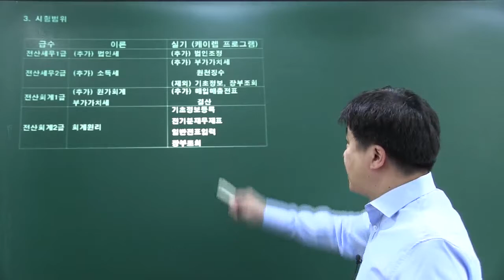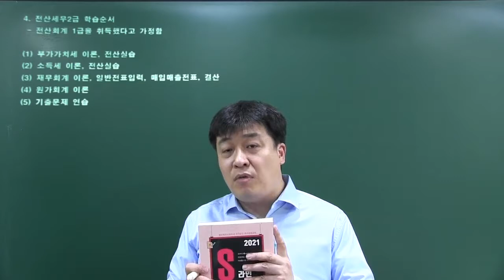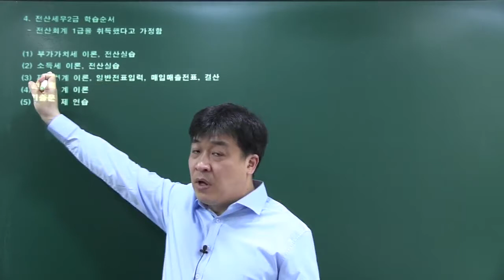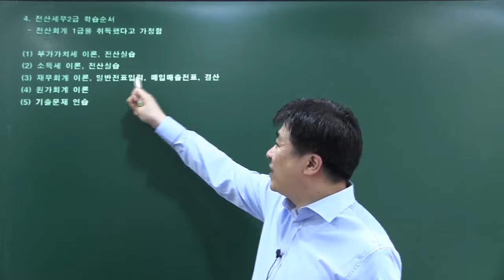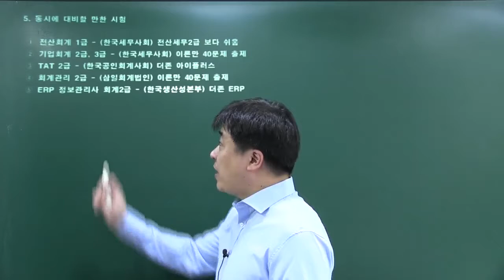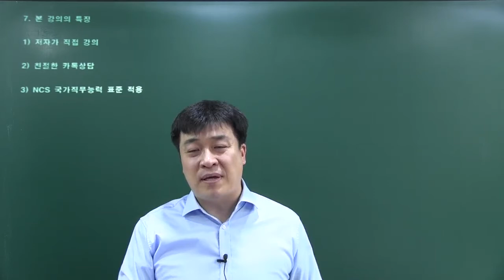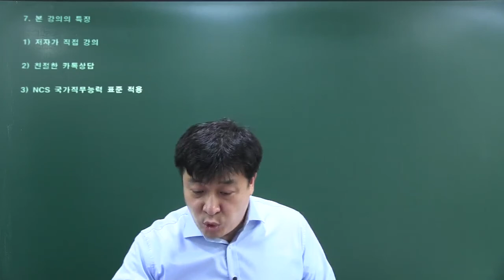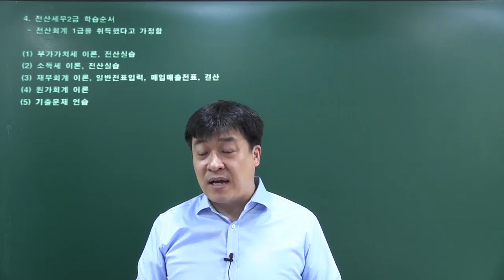꼭 알아야 할 2021년 전산세무 2급ㅣ2021년 S라인 전산세무 2급 시험소개와 합격전략ㅣ에어클래스